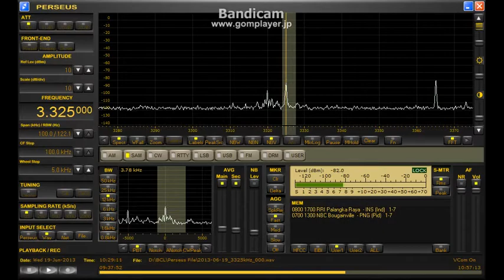NBC Bougainville 3325kHz (19 Jun 2013 1001-1029UTC)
今夜のPNG-NBC局は強力でした。
先日から聴こえ、特に注目していた「ボーゲンビル」･･･今夜はIDもバッチリ録れました。

19 Jun 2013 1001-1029UTC (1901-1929JST)
QTH : Hokkaido Japan
ANT : Φ100cm Single Loop with BCL-LOOP9.0
RX : Perseus